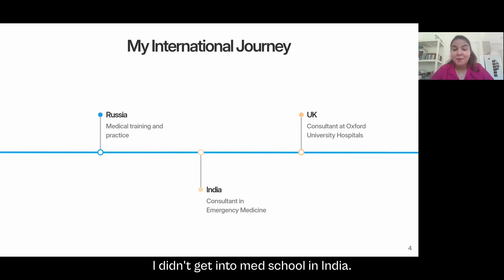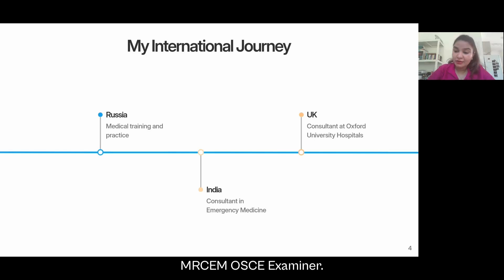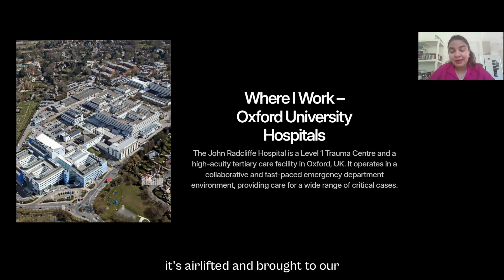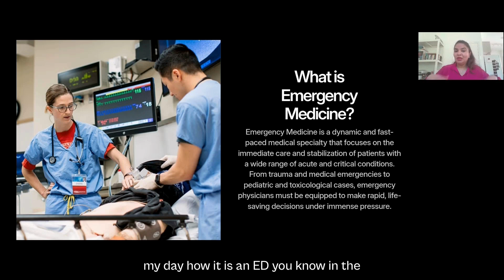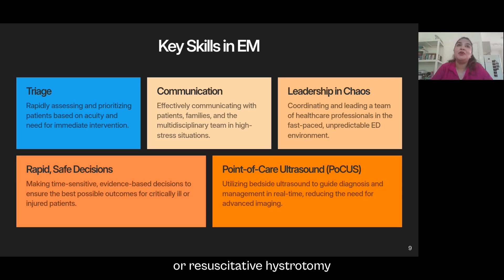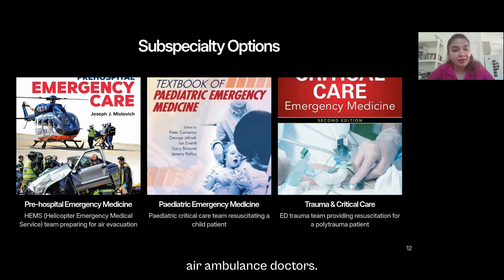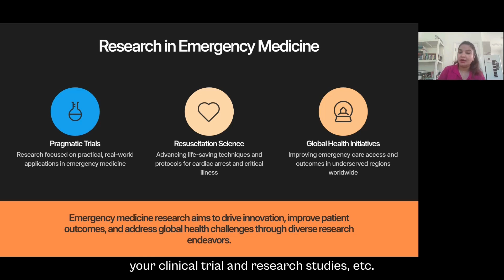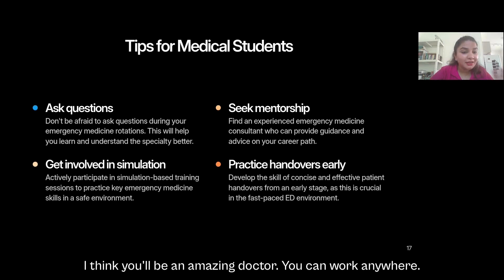Why Emergency Medicine? Dr Ayisha Shaikh’s Journey & Insights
Join Dr Ayisha Shaikh, Emergency Medicine Consultant at Oxford University Hospitals and Examiner for the Royal College of Emergency Medicine (RCEM), as she shares her powerful journey into Emergency Medicine (EM) in the UK and why it is one of the most dynamic and rewarding medical specialties.

In this talk, originally delivered to Worcester University medical students, Dr Shaikh discusses:

00:44: My International Journey - path into EM
02:58 Where I Work - Oxford University Hospitals
03:30 What is EM? The adrenaline-fueled reality of Emergency Care and life-saving stories from the frontline
07:13 Key skills
08:28 Subspeciality options and career pathways
09:38 Leadership in EM
10:18 Research in EM
10:52 Work-Life Balance and Tips for Medical Students

Whether you're a medical student, aspiring doctor, or simply curious about life in the Emergency Department (ED), this video offers a raw, passionate, and insightful look into the world of EM.

📍 Organised by: Worcester Emergency Medicine Society
🎓 Supported by: Royal College of Emergency Medicine